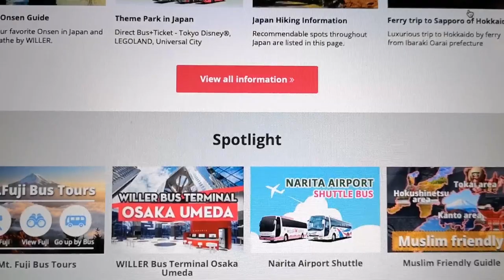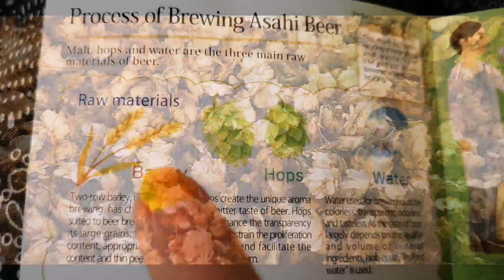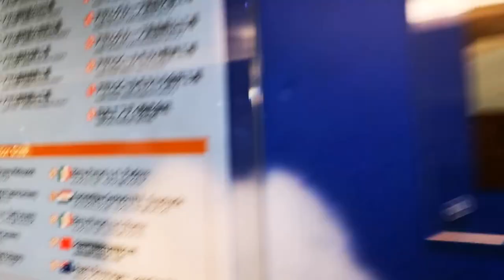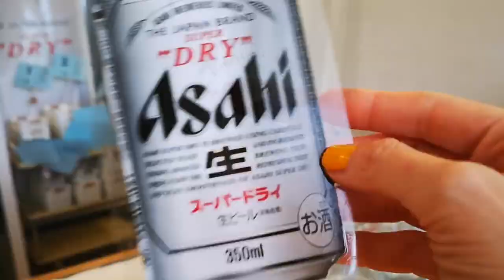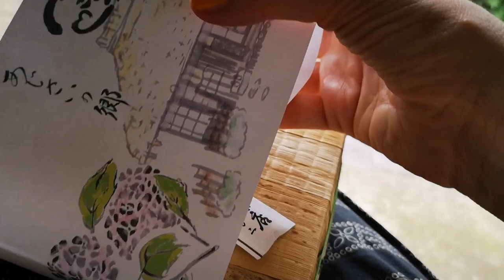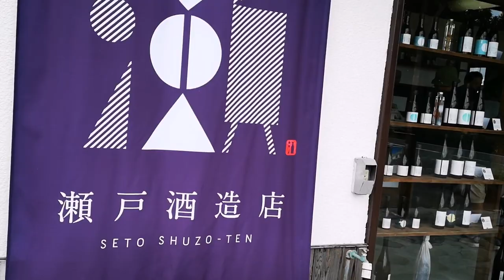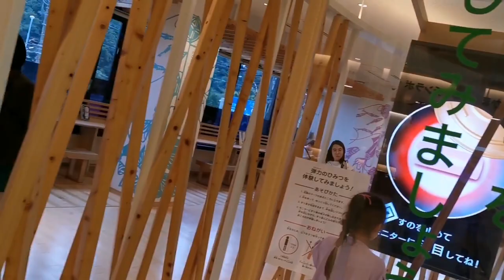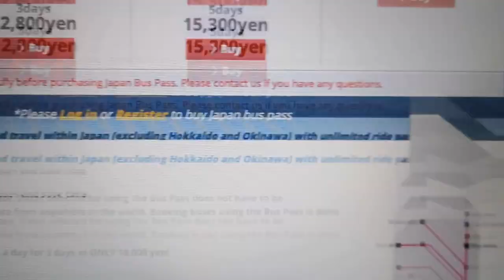Adeyto 🚌 WILLER TRAVEL Fantastic ODAWARA + ASAHI BREWERY + KAMABOKO MUSEUM bus TOUR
What an amazing day trip from Tokyo!! With a chance to see Mount Fuji in passing by if the clouds don't cover it, this Hakone Odawara tour takes us to the cool ASAHI BREWERY where we learn how beer is made and can drink 3 types of freshly brewed Draft 🍺!! Fascinating history and great taste!! Next stop is at a traditional Gasho-style thatched roof house where we eat the hand made delicious lunch box!! A craft cafe is also there at very low prices! Next, we will visit the Seto Sake producer GOLD MEDALIST winner in France!! There you can try any flavor and buy it for your friends back home. And then we go to the final point of our amazing trip, to the KAMABOKO MUSEUM, where we are going to make ourselves Kamaboko and Chikuwa!! Extremely interesting, instructive, fun and again DELICIOUS!!! My favorite way if traveling Japan with the safe and cool WILLER TRAVEL highway busses!